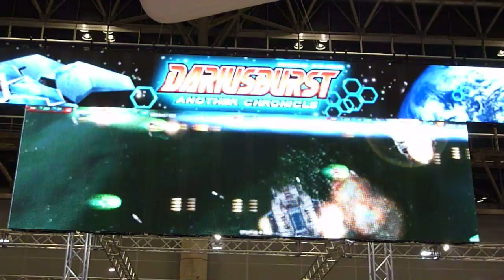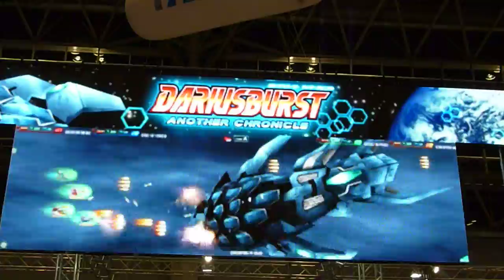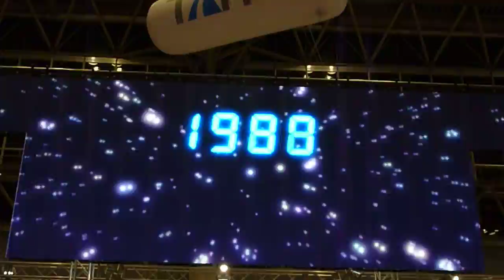ダライアスバースト 紹介動画.MOV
第48回アミューズメントマシンショーでの最新ゲームの紹介動画